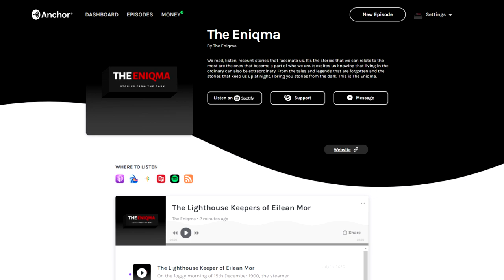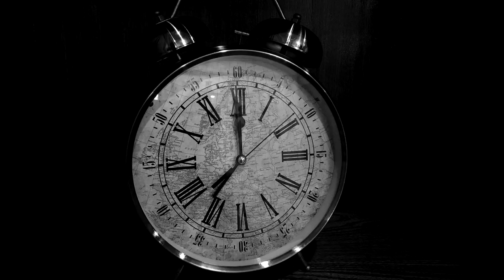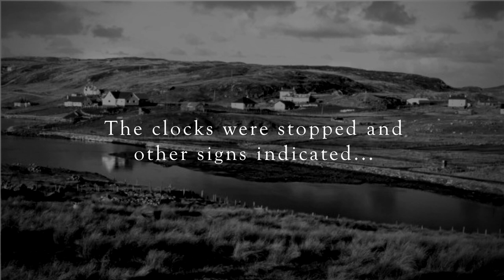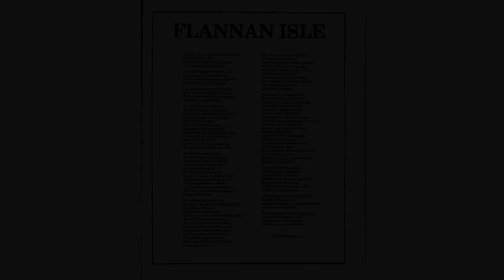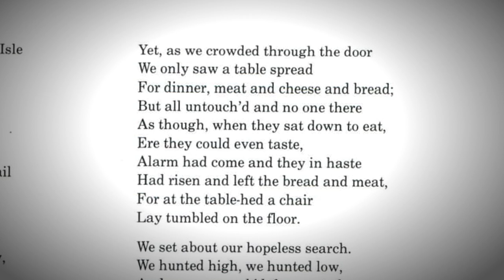Creepy Story Of The Eilean Mor Lighthouse Keepers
This is the creepy story of the Eilean Mor Lighthouse Keepers. The story goes that on the foggy morning of 15th December 1900, the steamer Archtor from Philadelphia was on a passage to Leith. A few days after their departure, they passed by the seven islets known to locals as the “Seven Hunters.” Stood on top of the highest peak of the biggest island of them all is a lighthouse called the lighthouse of Eilean Mor. What's creepy is that there was no light shining from its lantern. It seems as though it was abandoned or rather no one is on duty on that day. Little did they know, a tragedy had occurred to the lighthouse keepers a few days prior that has puzzled people to this very day.

When an emergency crew was deployed to check on the lighthouse keepers, they found that they were gone. What makes this story even more creepy is when looking at the scene, it's as if they left the lighthouse in a hurry. Many speculations were made from the most bizarre to the most logical.